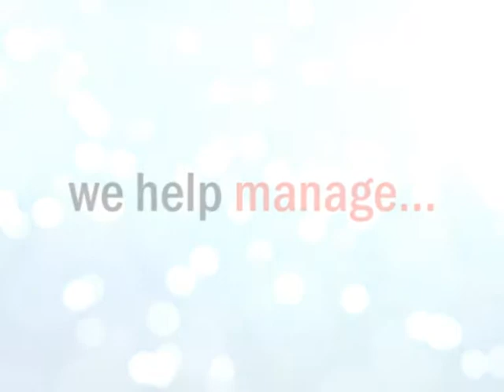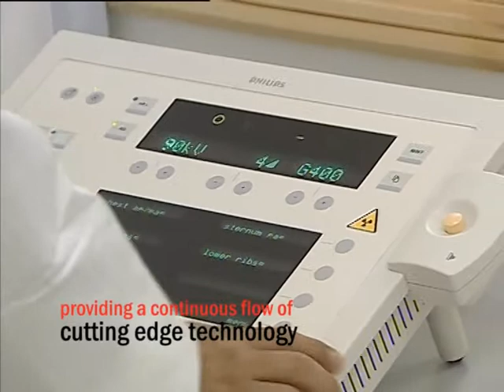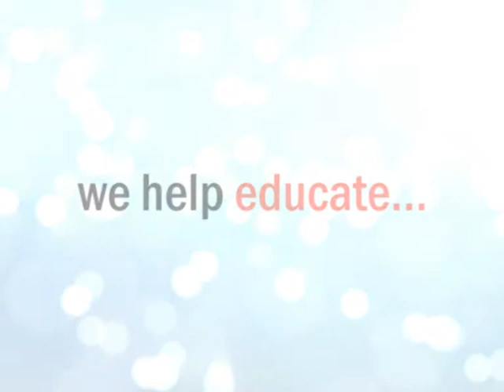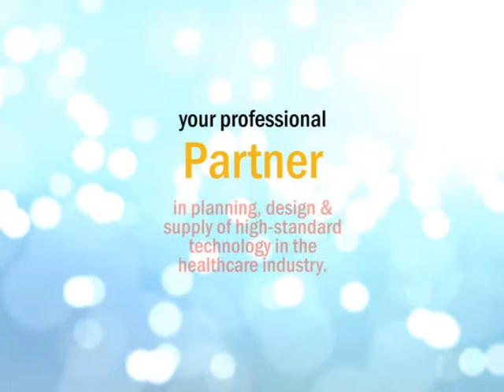Brand Impakt - Video Production - German Medical Services Corporate Video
Corporate Video produced for German Medical Services by Brand Impakt